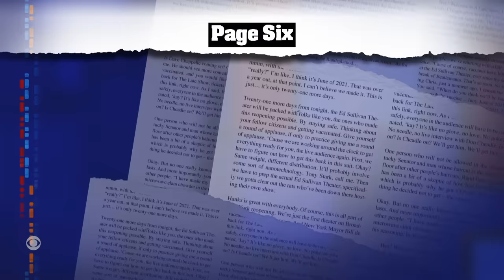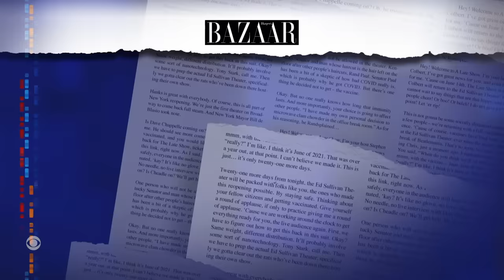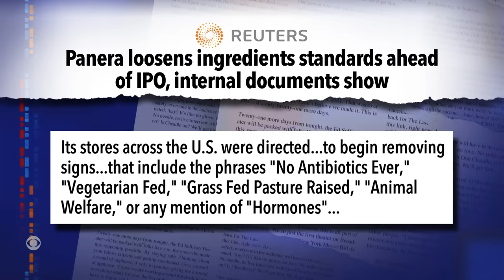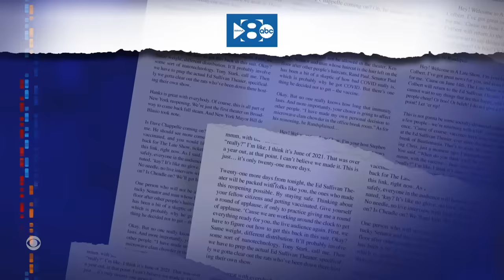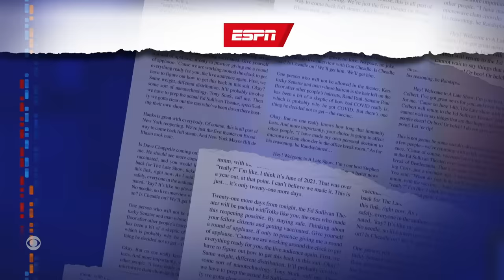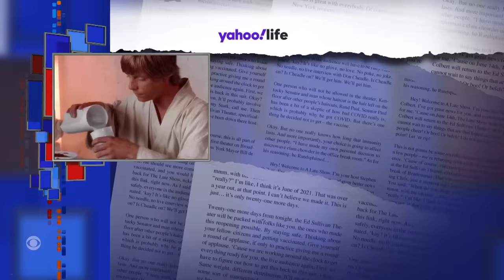Meanwhile… Paltrow Loves Spanx | Costco Ozempic | Coin Flip Math | Star Wars Blue Milk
Meanwhile… Gwyneth Paltrow confessed to an obsession with Spanx, Costco is selling the latest weight loss drugs, the odds on a coin toss aren’t exactly 50/50, and the blue milk from the “Star Wars” films is about to hit store shelves.